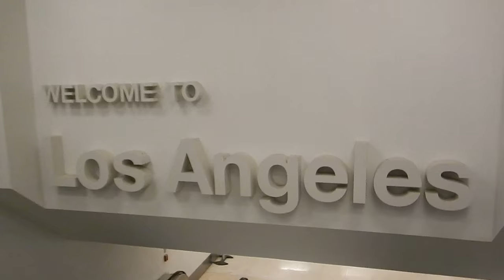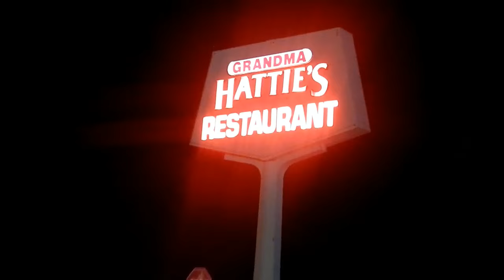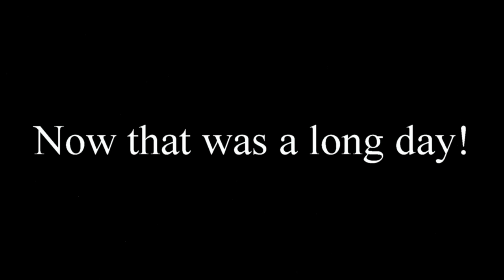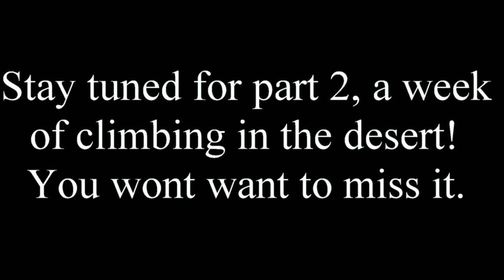bishop 2015 part 1 ~ Leaving on a jet plane.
Well hello there ladies and gentlemen. Join Me and a few friends as we spend  week climbing in the desert. We just have to get there first!